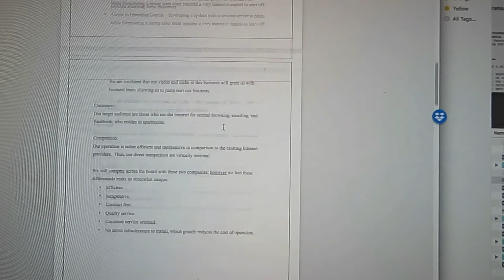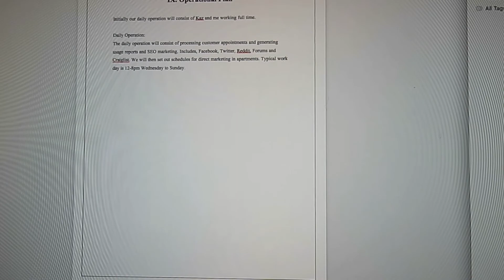Why I Quit My 7 Figure Business...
Kind of sad, but this is why Im quitting my 7 figure business.

Questions? Feedback? Love? :)

720 Sweets & Etc. - Our Ice Cream Franchise Chain

Top 30 Under 30.

Follow this channel to get your weekly updates on inspiration, motivation, and tips/tricks on running an online business!

[FREE Training] Transform Your F&B Idea Into a Popular Restaurant Masterclass